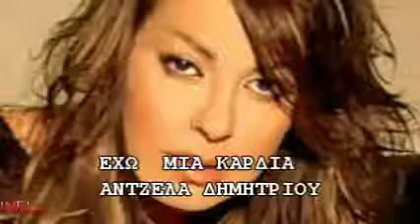ΕΧΩ ΜΙΑ ΚΑΡΔΙΑ ΑΝΤΖΕΛΑ ΔΗΜΗΤΡΙΟΥ